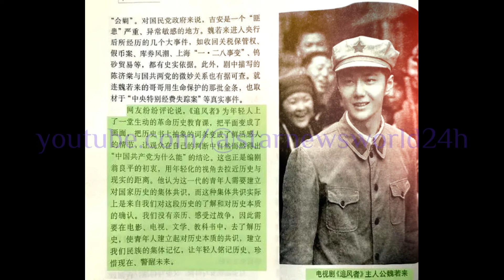新时代魏若来：王一博 用实际行动彰显青年担当，堪称国家栋梁。从争议中崛起：迪丽热巴 如何以“白色战袍”优雅回应“捂胸”事件？wangyibo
王一博，这位新时代的魏若来，他没有选择安逸的生活，而是选择了一条充满挑战的长征之路。传闻这次会去自然保护区，会与高山草原为伴，与湖泊丘陵为邻，与沙漠雪山为友。
那次活动中，热巴身着华服，不经意的捂胸动作，意外引发了热议。这一幕，虽非首次，却以不同寻常的热度占据了网络话题。